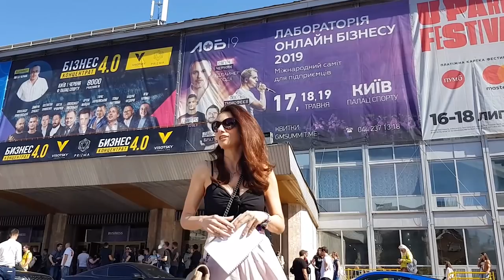11 ключевых инсайтов с Лаборатории Онлайн Бизнеса 2019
Соскучились по коротким видео - получайте! Говорим о ключевых бизнес инсайтах, которые вошли в мою голову в этом году на ЛОБ 2019

1. Люди готовы платить за обучение
2. Проще еще проще
3. Концепция бета
4. Много шума
5. Все лажают
6. Как продвигать недорогой продукт
7. Нужно не бояться разрушать старое и начинать строить новое
8. Иметь одну профессию непростительная роскошь
9. Время важнее денег
10. Маркетинг - это не акт. Это движение

Самый крутой 11 ищите в видео и не забывайте подписываться на канал!